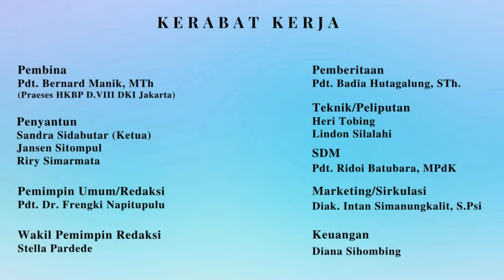𝐈𝐁𝐀𝐃𝐀𝐇 𝐒𝐘𝐔𝐊𝐔𝐑 𝐀𝐖𝐀𝐋 𝐓𝐀𝐇𝐔𝐍 𝐇𝐊𝐁𝐏 𝐂𝐈𝐏𝐀𝐘𝐔𝐍𝐆 𝐂𝐈𝐋𝐀𝐍𝐆𝐊𝐀𝐏 𝐑𝐄𝐒𝐎𝐑𝐓 𝐂𝐈𝐏𝐀𝐘𝐔𝐍𝐆 𝐂𝐈𝐋𝐀𝐍𝐆𝐊𝐀𝐏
𝐑𝐄𝐏𝐎𝐑𝐓𝐀𝐒𝐄: "𝐈𝐁𝐀𝐃𝐀𝐇 𝐒𝐘𝐔𝐊𝐔𝐑 𝐀𝐖𝐀𝐋 𝐓𝐀𝐇𝐔𝐍 𝐇𝐊𝐁𝐏 𝐂𝐈𝐏𝐀𝐘𝐔𝐍𝐆 𝐂𝐈𝐋𝐀𝐍𝐆𝐊𝐀𝐏 𝐑𝐄𝐒𝐎𝐑𝐓 𝐂𝐈𝐏𝐀𝐘𝐔𝐍𝐆 𝐂𝐈𝐋𝐀𝐍𝐆𝐊𝐀𝐏"